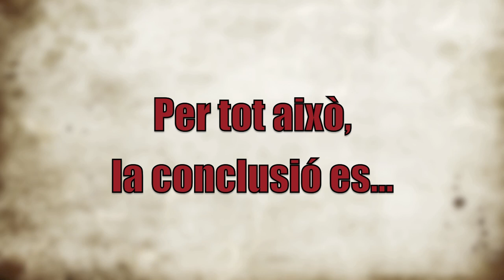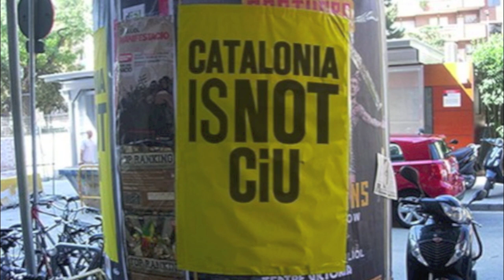25MAYO CiU/PP: más de lo mismo.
25 N RECORDA QUI RETALLA